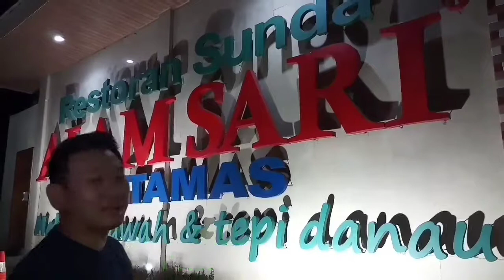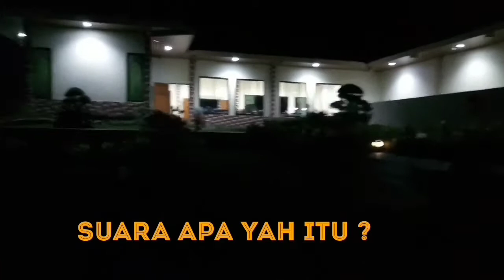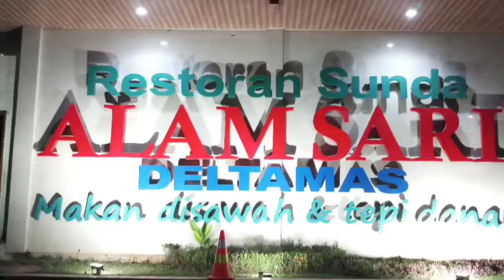Makan Sama Jangkrik ??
di video kali ini zhao fung menemukan sebuah restaurant yg unik loh ^^
Restaurant Sunda Alam Sari DeltaMas
makan ikan bakar Rp 84.000,-
ayam goreng Rp 24.000
es teh tawar Rp 10.000,-
sambal gledek Rp16.000
Pepes Jamur Rp 14.000,-
Pepes Tahu Rp 16.000,-
Tumis Kangkung Rp 25.000
Selamat Menikmati hiburan Tanpa batas dr kami yah ^^